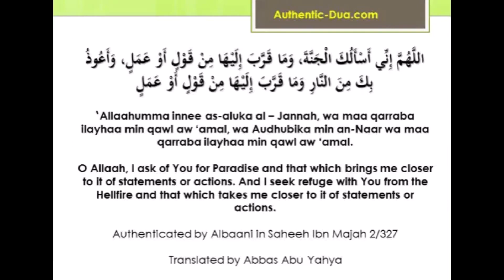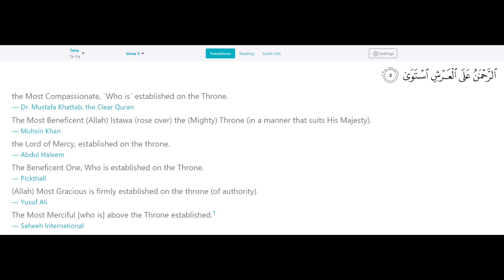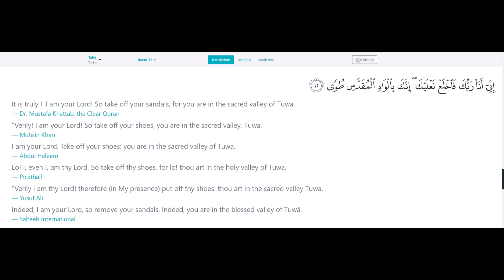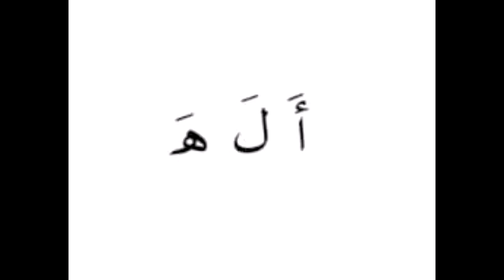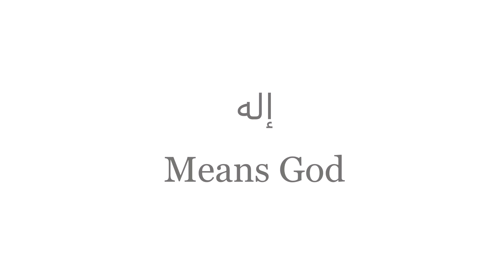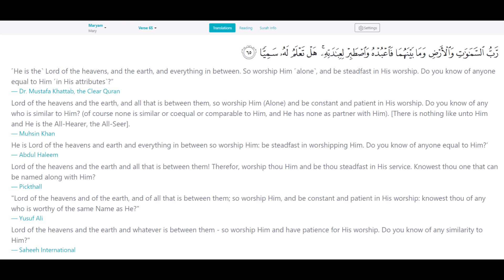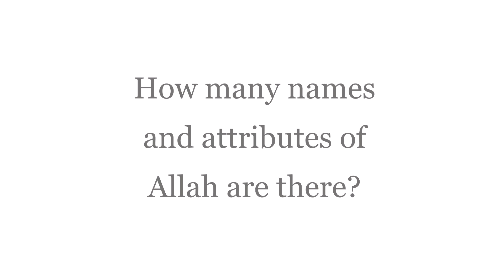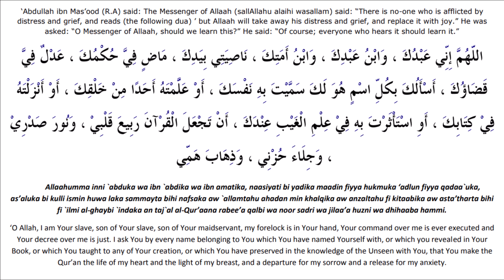Allah's name ALLAH- live teaching session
Day 4, "Allah". We had a live session to talk about Allah's amazing name "Allah".
How do we understand this name? Listen to the full talk delivered by Ustadha Nissrine